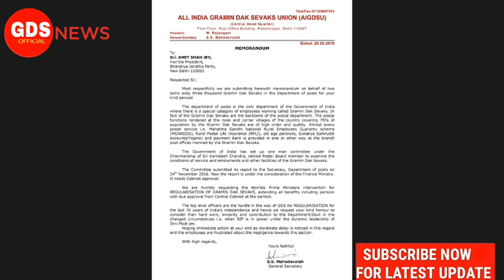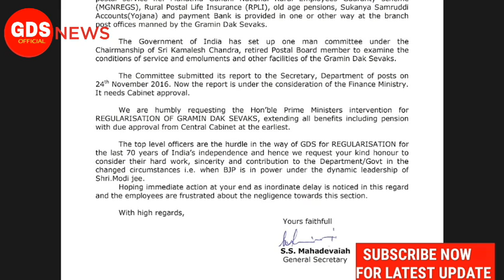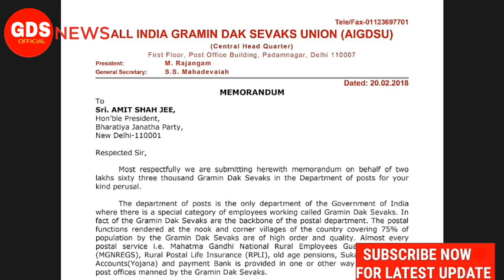BJP राष्ट्रय अध्यक्ष AMIT SHAH करेंगे GDS का बेडा पार I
पूरी खभर I